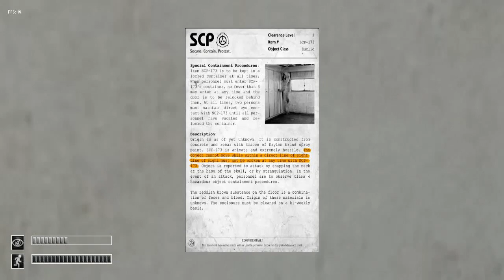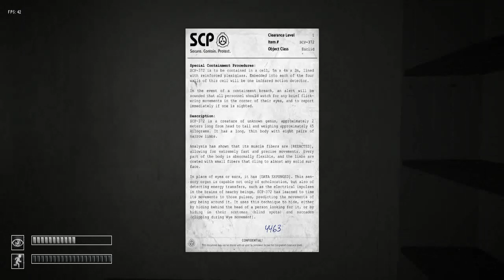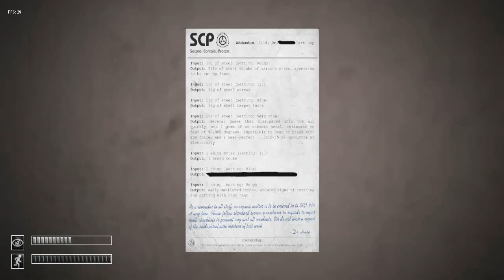SCP CONTAINMENT BREACH GAMEPLAY SCP 173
Playlist's Link :

Roblox gameplay

List video's